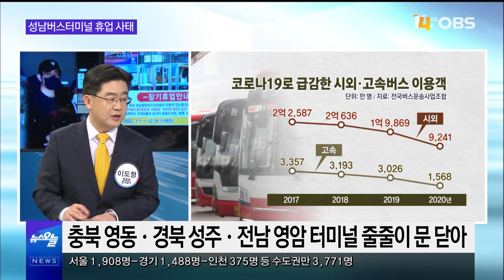지역 버스터미널 '줄폐업'.. 코로나 19로 인한 경영난에 버스 노선 뚝 끊겨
성남버스터미널이 코로나19로 인한 경영난에
1년 휴업을 신청했습니다.
54개 노선이 운영 중단 예정 상태가 되면서,
시민들의 불편이 예상되는데요.
노선·운행 급감에 경영난까지 가중되면서
지방이동 감소에도 영향을 미칠 것으로 예상이 됩니다.
이에 성남시는 연대안전기금 1억 3천만 원을
지원하기로 했는데요.
일각에선 휴업 소식에 '뒷북 대책'을 내놓은게 아니냐는
비판을 쏟아내고 있습니다.
자세한 소식, 간추린 오늘에서 알아봤습니다.